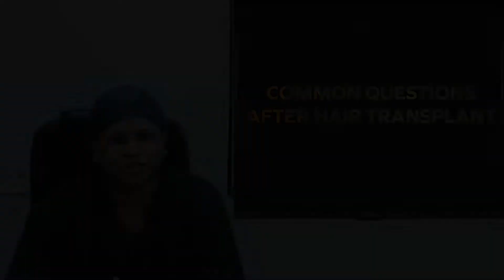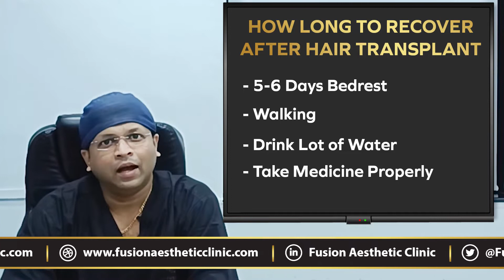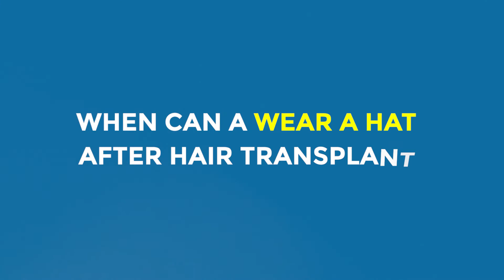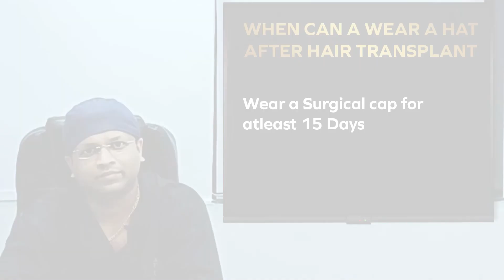Most Frequently Asked Questions After HAIR TRANSPLANT | FAQs | Question Answered | Dr. Pranil More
In this video, Dr. Pranil More discusses the Most Frequently Asked Questions After hair transplant | FAQs.

To know more about Hair transplant clinic in Mumbai visit our

Address:  202, Saqib CHS, Turner Rd, above Tavaa Hotel, Bandra West, Mumbai, Maharashtra

0:00 - Title
0:07 - Intro
0:32 - How Long to Recover After Hair Transplant
1:14 - How to Hide My Hair Transplant
1:42 - How Does Long Swelling Last After Hair Transplant
2:28 - When Can a Wear a Hat After Hair Transplant
3:14 - Outro